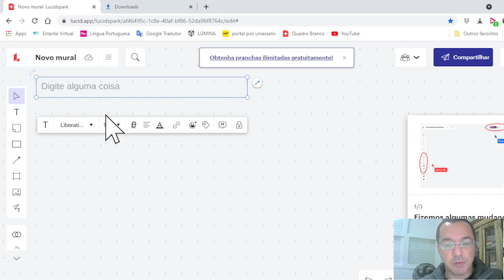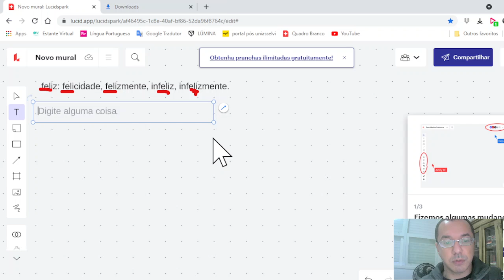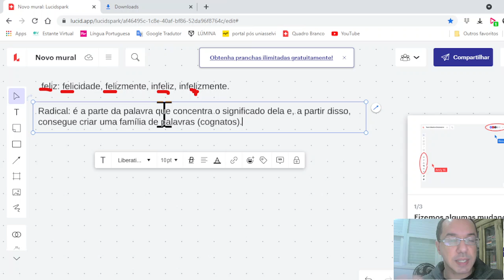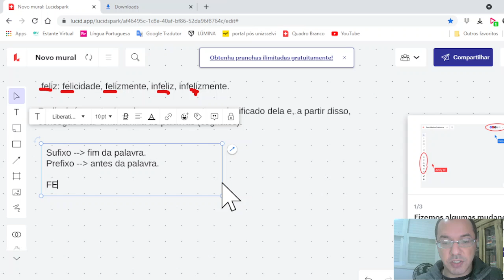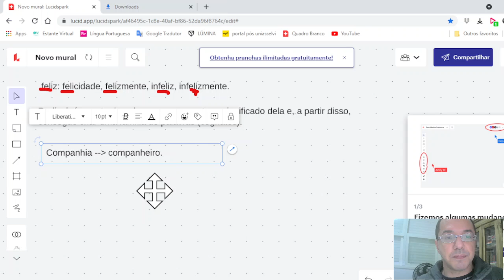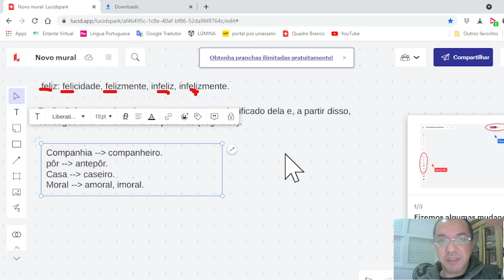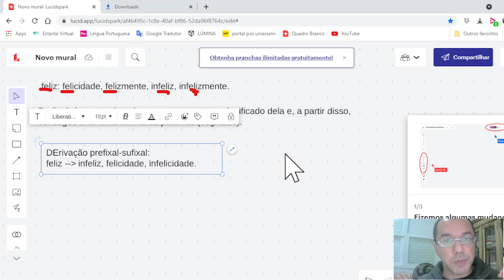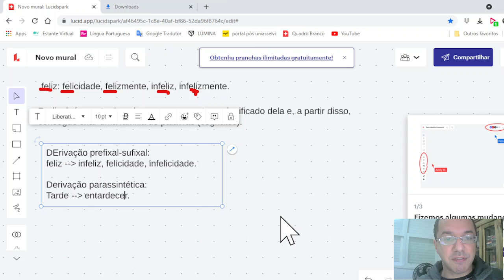Derivação prefixal, sufixal, prefixal-sufixal e parassintética.